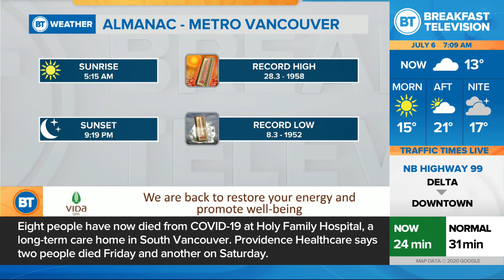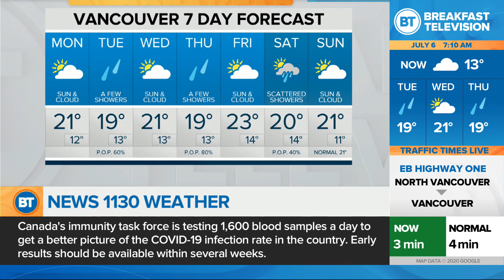Sun and cloud to start the week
Meteorologist Russ Lacate says today makes it three dry days in a row! He says you can expect a mix of sun and cloud today before showers redevelop on a cooler and cloudier Tuesday.